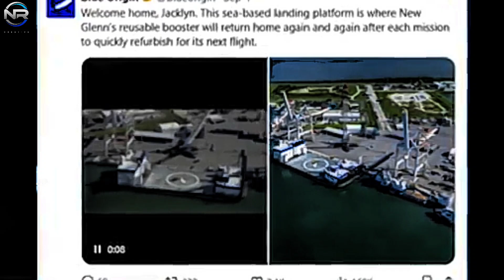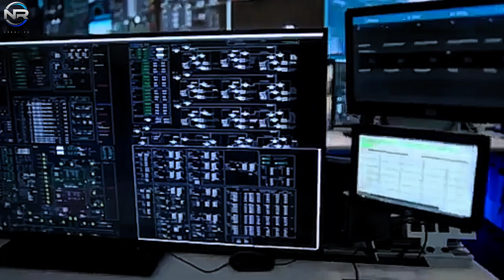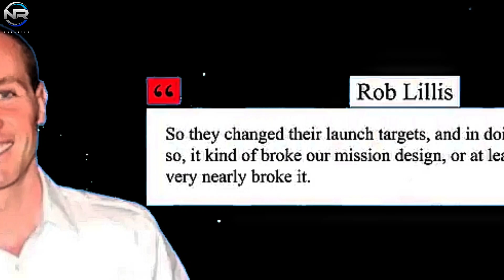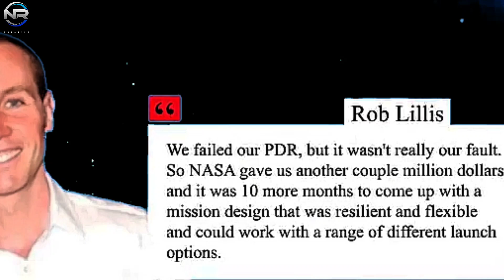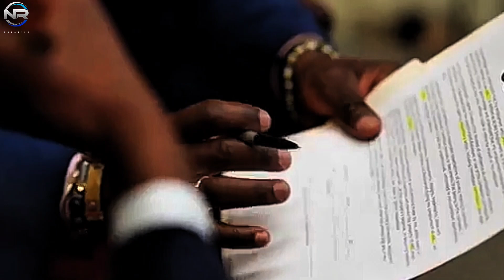Finally Blue Origin Will Try First Launch! Starship Killer